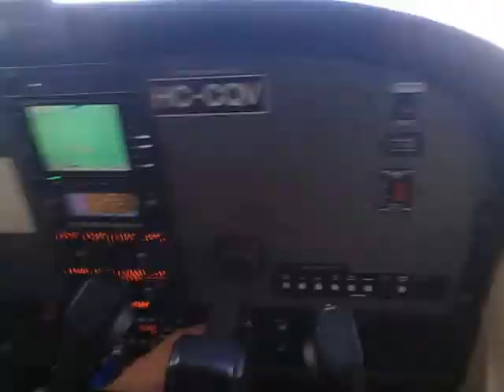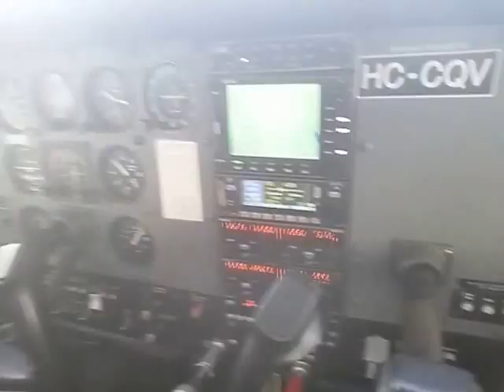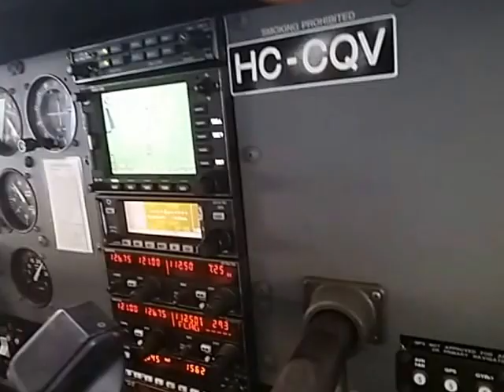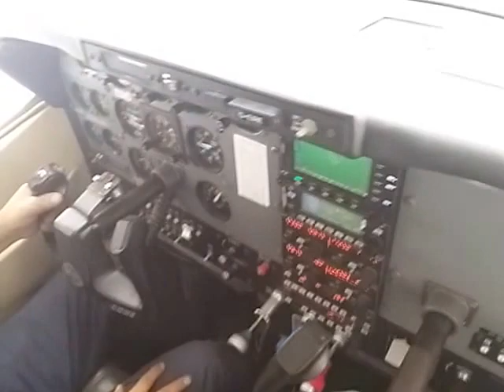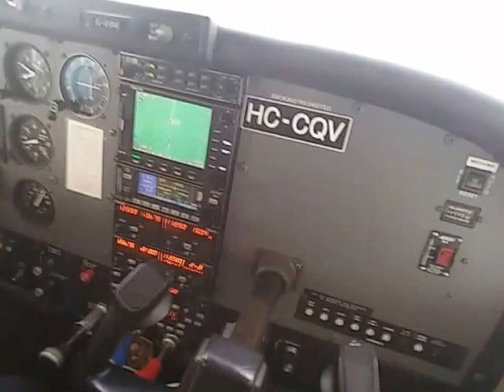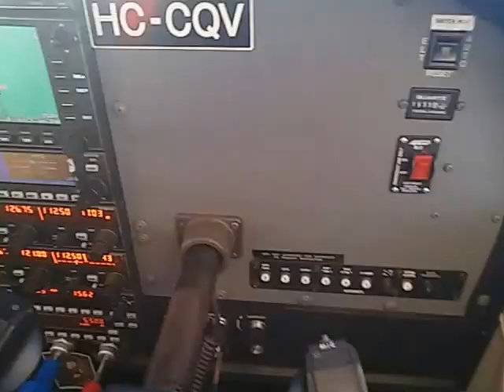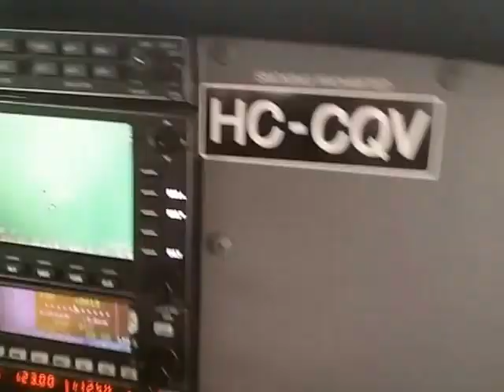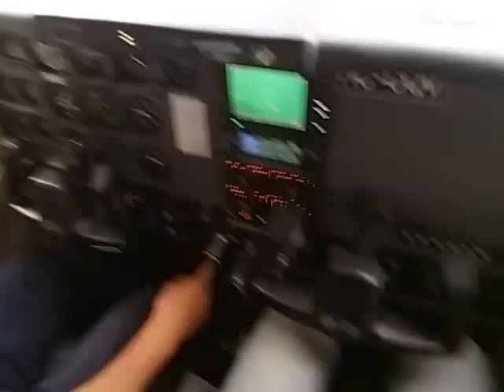20 minutos de Vuelo Taisha-Macas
Duración del vuelo aproximadamente 20 minutos.. Valor del vuelo en avioneta $40